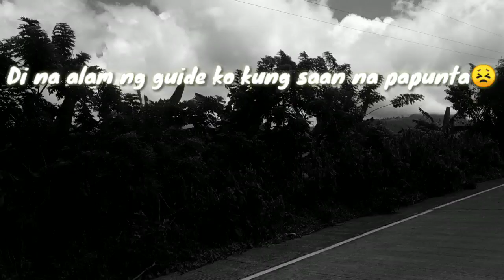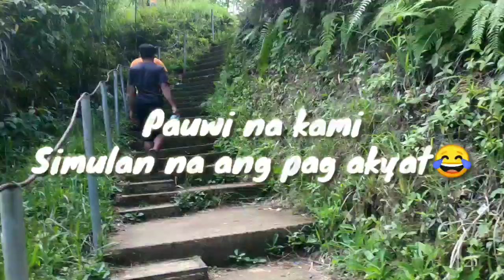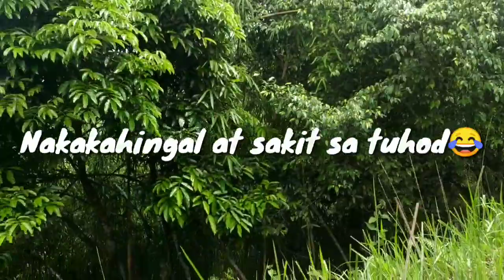Asik Asik Falls | Adventure Vlog #1